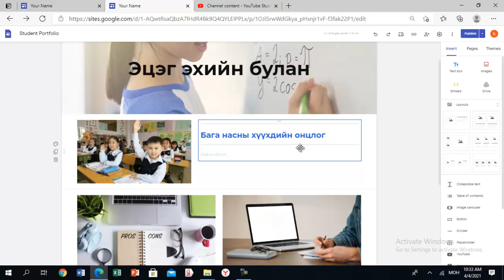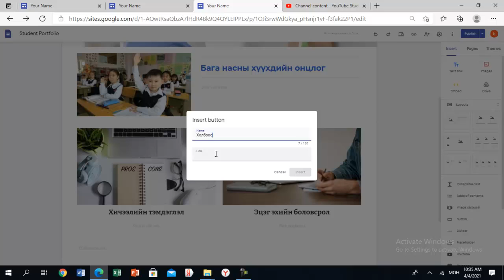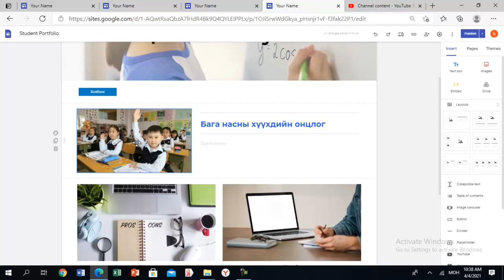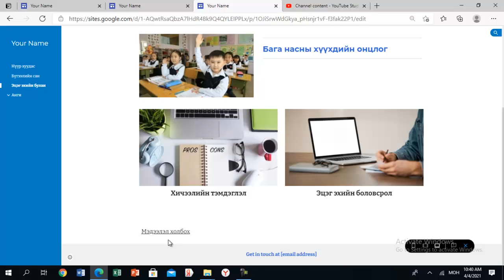g sites 5